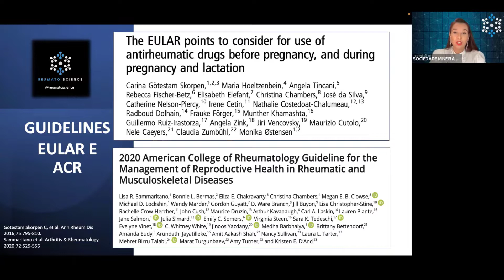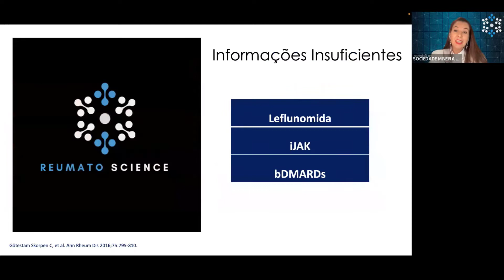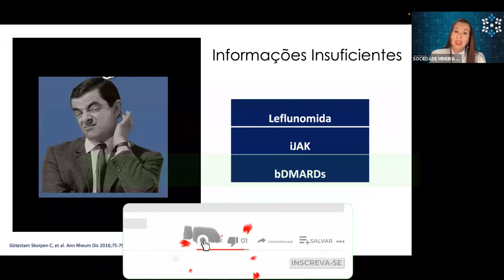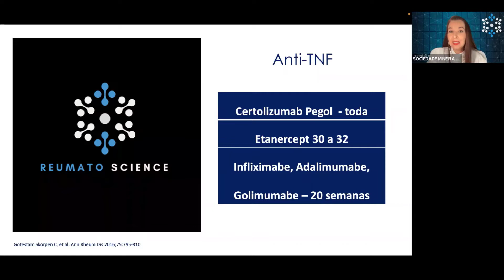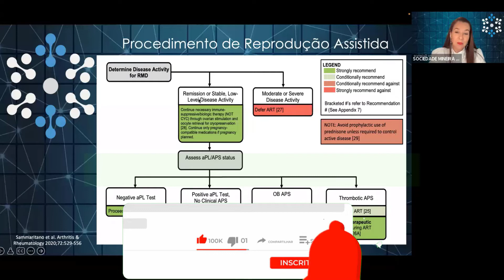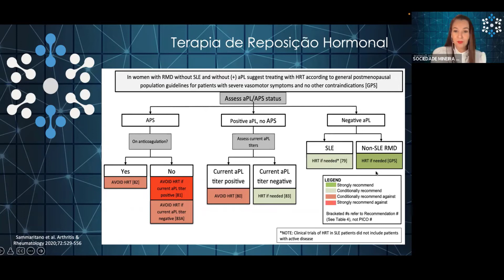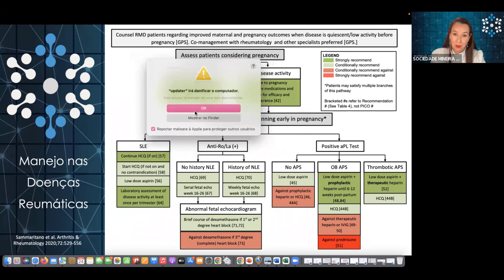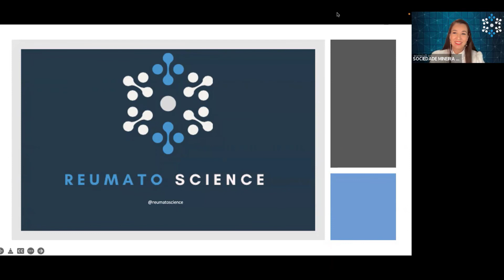Doenças reumáticas e gestação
Orientações sobre o tratamento de pacientes com doenças reumáticas programando gestação ou já grávidas.

⚠️OBS: As informações contidas nesse vídeo foram elaboradas pela equipe Reumatoscience e tem objetivo educacional para profissionais de saúde, não se destinando a propósitos de diagnóstico ou tratamento.

Essas informações não criam relação médico-paciente, e não devem ser utilizadas como substitutas de avaliação e tratamento médicos.

Não utilize essas informações para evitar ou postergar uma avaliação médica caso você apresente queixas ou sinais relacionados a sua saúde.

As informações devem ser utilizadas para auxiliar e complementar o estudo e conhecimento da especialidade Reumatologia, sem indicar qualquer tratamento médico de forma individual.